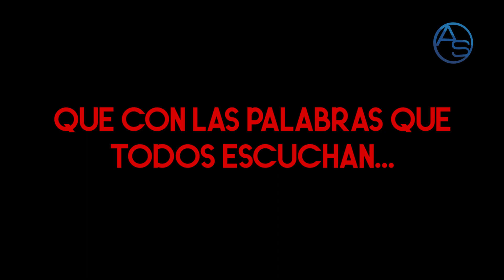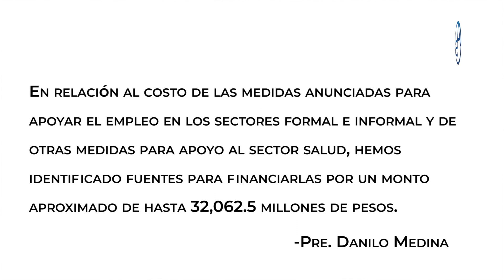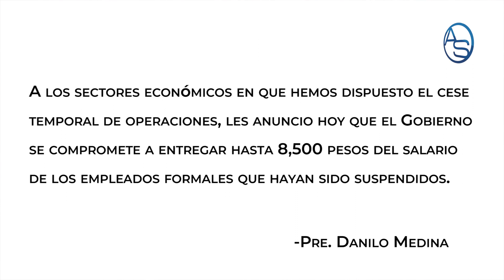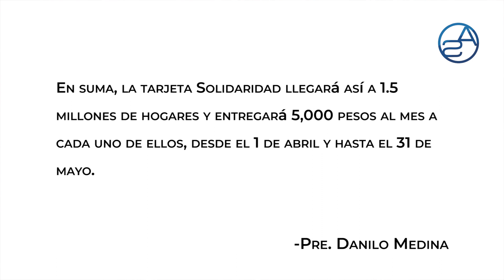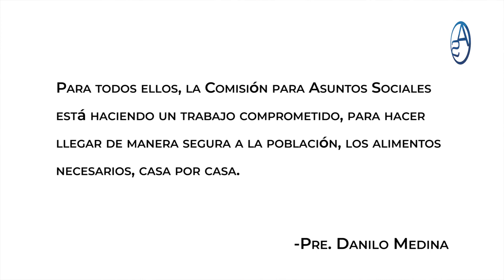Danilo Medina y el toque de queda 24 horas que se reveló sin decirlo!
Danilo Medina habló a la nación pero como es posible pensar que reveló lo que no dijo ? Pues eso mismo es lo que planteamos en este análisis y comentario. En medio de este estado de emergencia, donde vemos a distintas figuras políticas hablar y manifestarse efusivamente sobre la situación, entre ellos leonel fernández, luis abinader, emmanuel esquea guerrero, fafa taveras etc, cabe entonces analizar las palabras ausentes del presidente Medina para desentrañar la intención real. vamos hacia un toque de queda 24 horas ??

Acá te respondo!

Disfruta este análisis: "Cómo Cristian Casablanca podría costarle al presidencia a Luis Abinader!"